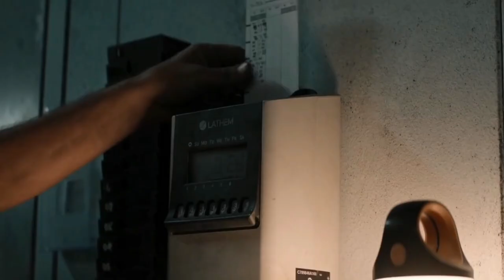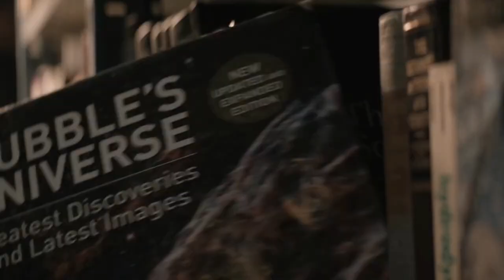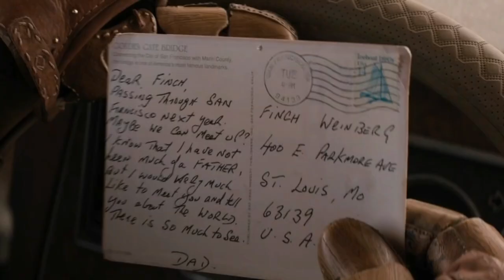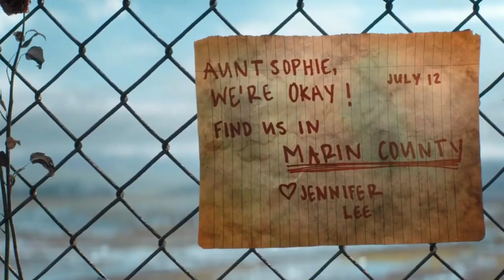A Man's Love Towards His Dog Compels Him To Build A Robot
Movie Name:-

Genre :-